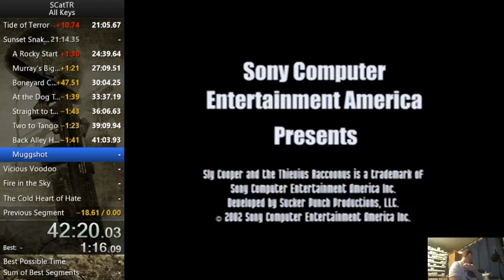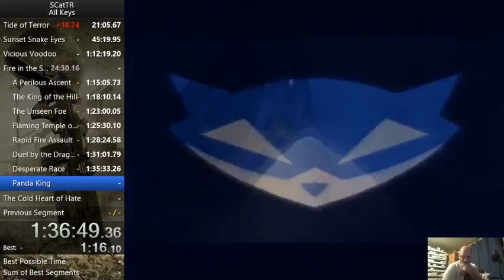Sly Cooper - All Keys - 1/15/19 - 2:01:51 PB